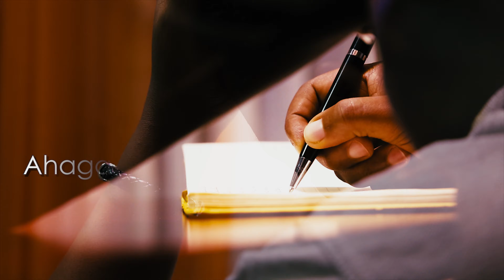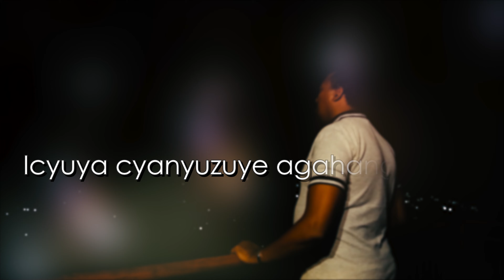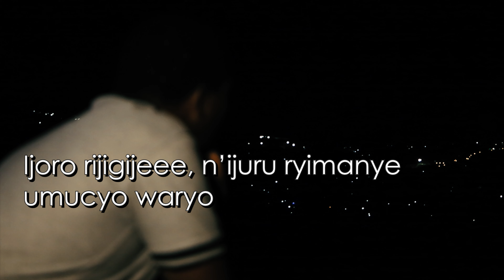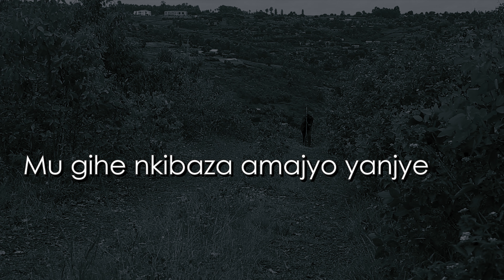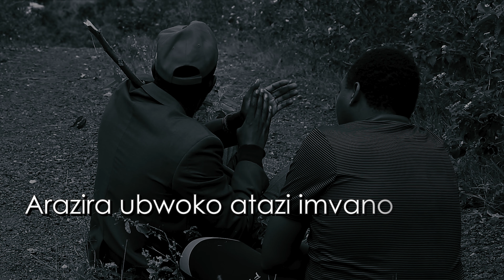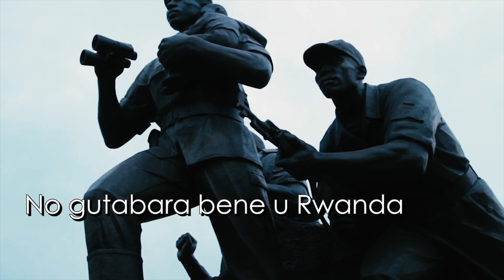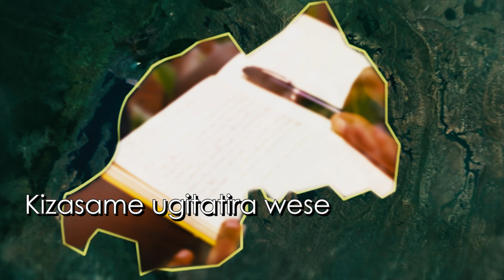Nyiramubande _ Ntazinda Marcel & Jules Sentore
Poem: Nyiramubande
Written and performed by Marcel Ntazinda
Actor: Alex Bagabo
Audio Producer: MadeBeat
Video Director: Jean Pierre Mazimpaka

*Nyiramubande*

Yewe *3
Rwanda *3
Intege ziranze ubu ndandara
Nabuze hirya mbura no hino
Mana y’i Rwanda garuka urare

Amajoro arindwi kuva zirindwi
Ahagana isaha nk’iya karindwi
Maze kurenga imisozi irindwi
Bene Mama uko ari barindwi
Bamaze kwicirwa ku gahinga

Njya mu mpinga mpanika cyane
Nti yemwe bene umutimamana
Umutimanama wabuze intaho
Nimutabare ijuru ry’iwacu
Ijosi ryibasiwe n’ubugi
Ubugiri bwabo ni ukuvusha

Nyiramubande insubiza bwangu
Ngo yemwe bene umutimamana
Umutimanama wabuze intaho
Nimutabare ijuru ry’iwacu
Ijosi ryibasiwe n’ubugi

Mu gihe nkibaza iryo jwi numva
Mfata akanya gato ndatuza
Umutima unsimbuka mu gituza
Icyuya cyanyuzuye agahanga
Ngwa igihumura mu mukingo

Uko nakarambaraye burambo
Inkuba zihindira mu kirere
Umuyaga uhuha ubutaruhuka
Imvura y’umuzajoro irashoka
Mu misozi induru iba irijuye
Mbona agahenge ndasinzira

Nshyirwayo uboshye uri mu mashuka
Ntitaye ku mivu ishoka
No ku mahindu andi ku mugongo
Si ukwizigura ndazimbyaaaaa
Ndota rya jwi ryo mu mubande

Umutimanama wabuze intaho
Nimutabare ijuru ry’iwacu
Ijosi ryibasiwe n’ubugi

Uko ijwi ryazibye amatwi yombi
Imbeho yantashye umubiri wose
Nkomanya amenyo ntitira cyane
Numva aho ndi ngaruye ubwenge
Nshirika ubwoba ngarura ubwema

Ubwo naricaye ndacurera
Ndacururuka ndacishiriza
Igicuku kinishye igihu kibuditse
Mu ntambwe icumi utareba
Icuraburindi ryahasabye

Ijoro rijigije, n’ijuru ryimanye umucyo waryo
Amajeri yihariye ajeranga
Amajune yibasiye uru Rwanda
Bamwe mu barwo bahogombye
Nta kirengera impugu zose

Umuseke weya nkiri muri ibyo
Gusamura ntumbaze simbizi
Umunsi ubaye nk’uwa munani
Inda n’umugongo birasa byombi
Ndagwa isari iwacu nk’umusuhuke

Mu gihe nkibaza amajyo yanjye
Mbona umusaza unganira Data
Arimo ataguza ibi by’incuke
Murusha intambwe ndamwegera
Ngo ahari namuramira ntagwe

Umutima wenda gucikana
Kuko yaviraga imbere mu nda
Icumu yatewe ryamugashe
Nti ntugenda utampanuye
Kuko ibyo ndeba birandenze
Kandi simfite undi mpanura

Andora mu maso afite agahinda
Arimo atsikimba ijwi ridakunda
Ati mwana wanjye reka nkubwire
Izi mbuto zeze zaratewe
Ingoma ntindi iravomera
Naho amahanga yo arebera
Ubumwe bwacu burembera

Inda mbi yasumbye indagu mu bantu
Ubumwe twarazwe na Gihanga
Burateshukwa turatanywa,
Turarwana turanaryana
Ayo mateshwa ya Hutu, Tutsi
Dore icyo abyariye Abanyarwanda
Uwiswe Tutsi dore aratsembwa
Arazira ubwoko atazi imvano
Ikinegu ni icyo ntuhanuze

Ati mwana wanjye nguhane ngende
Imana ikinze ukuboko kwayo
Ugahonoka iyi nkubiri
Dore akabando gacuma iminsi
Uwagataye uwo ntaramba
Uzakunde ukuri
Wange ikibi
Urwanye inda mbi

None mwana wanjye,
 Mva mu zuba ndivume ngende
Kuko iry’ejo ntirinsanga
Dore ndasizanira gutaha
Ijabiro mu ijuru kwa Jambo
Ijabo ryanjye niho ritetse

Iryo ni ryo rya nyuma yambwiye
Bya cyana nti wigenda
Naho urugendo yarushoje
Njye nkimushoza ngo nambwire
Iherezo ryayo madidane

Nkirimo nibaza byandenze
Namatwi yajemo injereri
Ijwi rirangururira iyooooooo
Yemwe mponoke z’iyi mpanda
Ijwi rihumuriza rubanda
Ngo utarapfa ntibakimwishe
Twakotaniye gutaha
No gutabara bene u Rwanda

Jenoside Yakorewe Abatutsi mu Rwanda
Yararushenye iranarusonga
Yica abarwo hica abarwo
Isenya ibyarwo isiba amasoko
Igihugu cyose kiba umuyonga

None,
Inkoramaraso twazitsinze
N’ingoma yabo yariboye
Abambari bayo bafashe indege
Ubu bararindagira bahunga
Kibuno mpa amaguru barenga

Dore zihinduye imirishyo
Nako ruhinduriwe ingoma
Ingoma ngome ntiyari kwimwa
Yari yahinduwe icyagane
Maze haramvurwa indi Kalinga
Ivunywa ihobe amahoro araza

Impundu zongeye kuba urwunge
Impuha i Rwanda zirijuye
Impande zose amahoro yaje
Ndetse n’impuzi zirahaburwa
Maze zitahana andi matwara

Ubupfura bwimikwa ku nkiko
Maze ubupfapfa bubura ijambo
Abapfayongo bati dupfobye
Nti oya pfundika nyakubyara
Uwarubohoye ahora ari maso

Maze amacakubiri aracibwa
Umuco wunga ugirwa umurunga
Ingeri zose urahambira
Ndetse n’uwateshutse ntatabwe
Akagana itorero akanatozwa
Maze agahindukirana ingamba
Zo kururwanira atiganda

Tumaze gutozwa umutima ari umwe
Hafatwa ingamba nk’Abanyarwanda
Maze hacibwa inzigo mu bantu
Intego twiyemeje iba intero
Ngo ubumwe bwacu nibwo bukungu
N’Ubunyarwanda ni igishoro
Kubaho neza ni umushinga

Dore igihango cy’Abanyarwanda
Kizasame ugitatira wese
Jenoside ntizasubira
Ndetse n’ingengabitekerezo yayo
Yararanduwe iratwikwa
Ututira atubaka si uwacu

Imbuto n’amahoro bihore i Rwanda
Ibe intongero ingomabihumbi